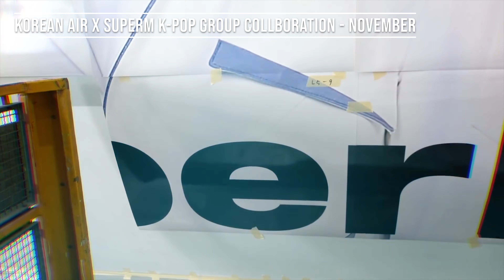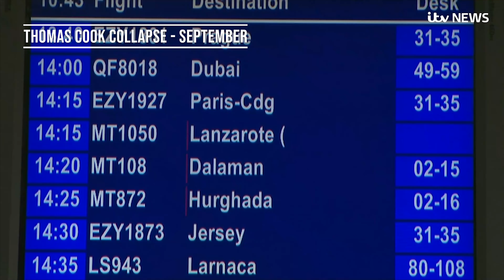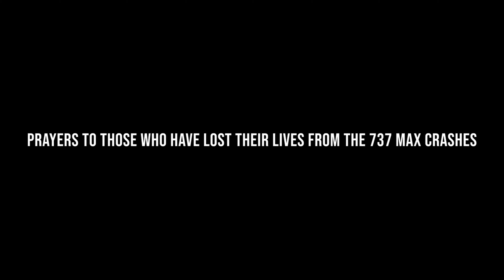Aviation Rewind 2019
All Rights to their Respectable Owners